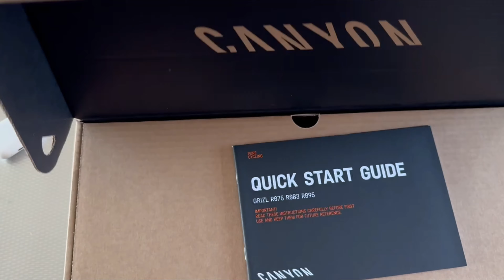Canyon Grizl CF SL7 (2023) in Sencha Burst | UNBOXING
My buddy Jan bought this beautiful Canyon Grizl CF SL7 in the colour Sencha Burst. He was so kind to film his unboxing and share the footage for us all to enjoy the relaxing fun of New Bike Day together with him. Thanks, Jan! And congrats on a gorgeous bike!